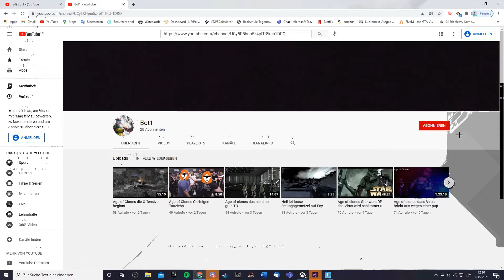Age of Clones cafe latte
cafe latte